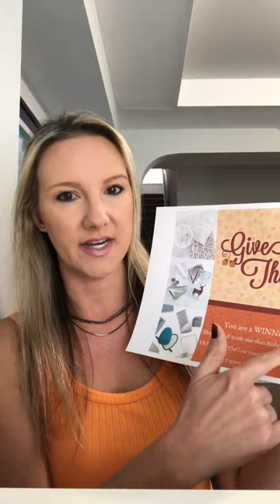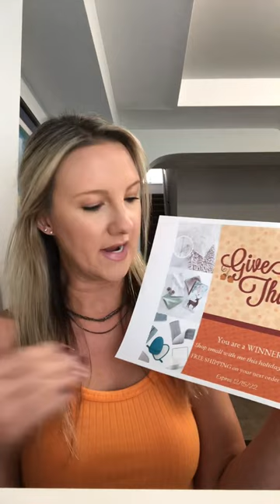Customer Care Using Your VIP Group with Camille Daley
Go Green Team Red Jacket leader Camille Daley from Florida walks you through using your VIP Groups for Customer Care.